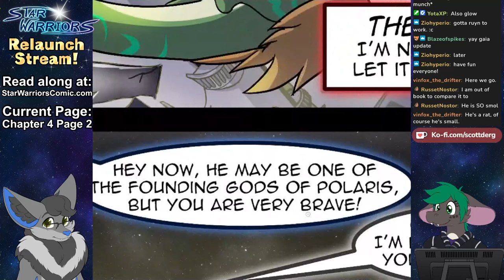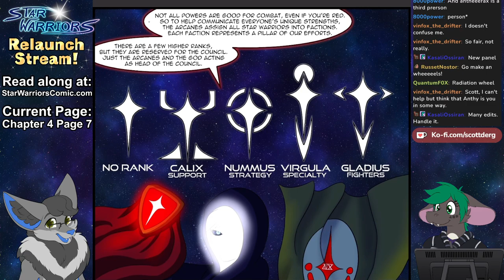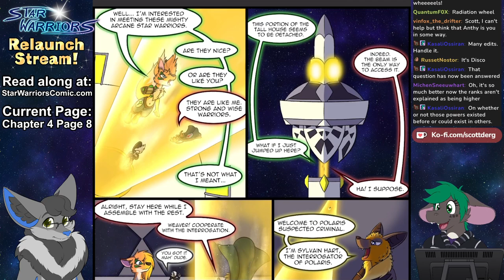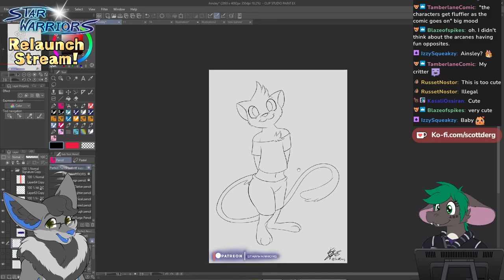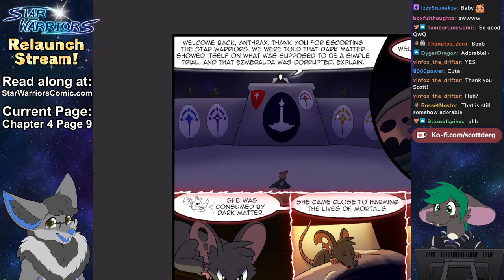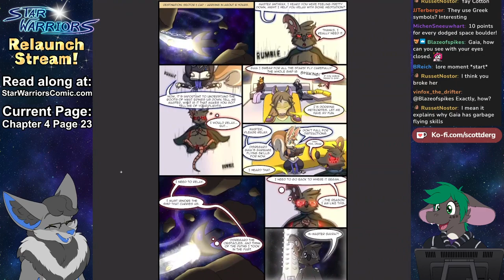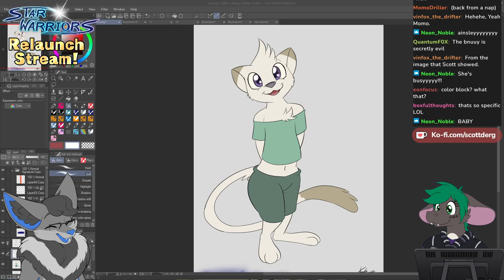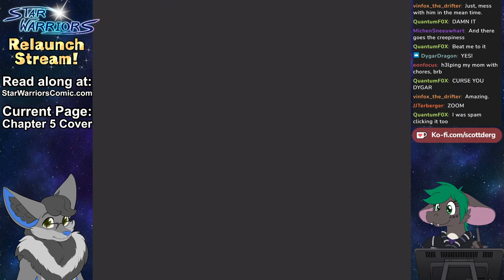Star Warriors Relaunch Stream VOD! || Chapter 4